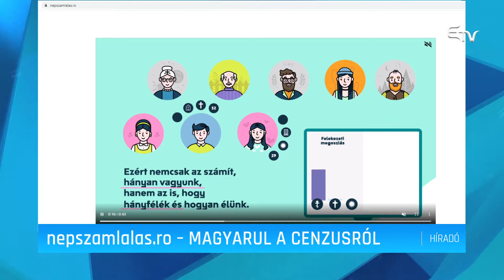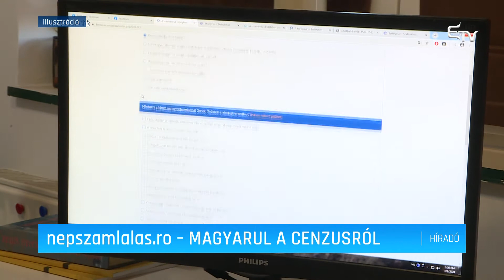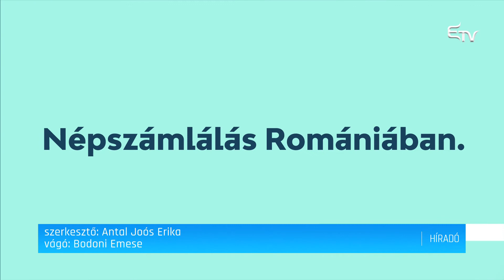Népszámlálás.ro - magyarul a cenzusról – Erdélyi Magyar Televízió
Ma hivatalosan is elindult a Népszámlálás.ro oldal, a 2022-es cenzus magyar tájékoztató kampányának honlapja. Nagy a tét: megtörténhet, hogy ez lesz az utolsó cenzus, amin beírhatjuk nemzetiségünket, anyanyelvünket, vallási hovatartozásunkat.